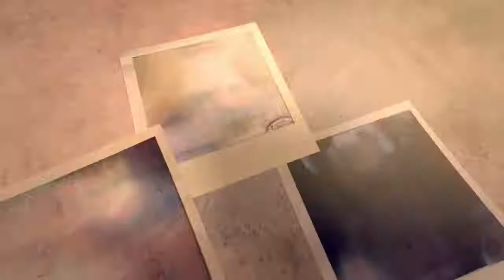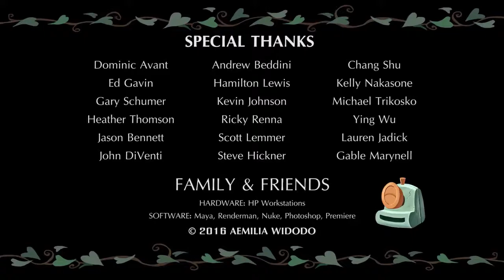01 Funny Animated Short Film Last Shot, by Amelia Widodo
01 Funny Animated Short Film  Last Shot, by Amelia Widodo